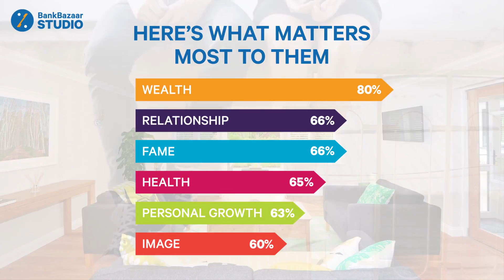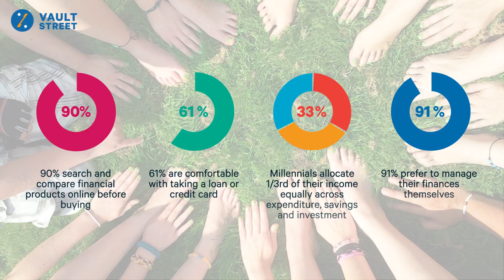What Do Millenials Aspire For??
We conducted a study of 1,550 millenials aged 25-35 years on their aspirations and priorities. Have a look at what India's millenials aspire for today